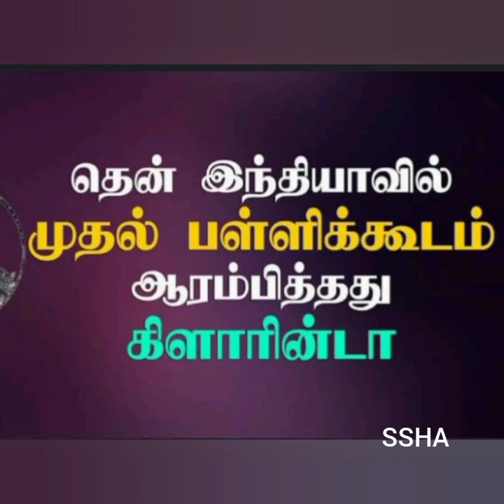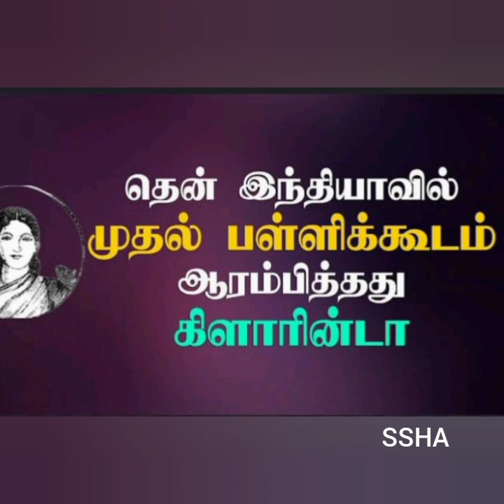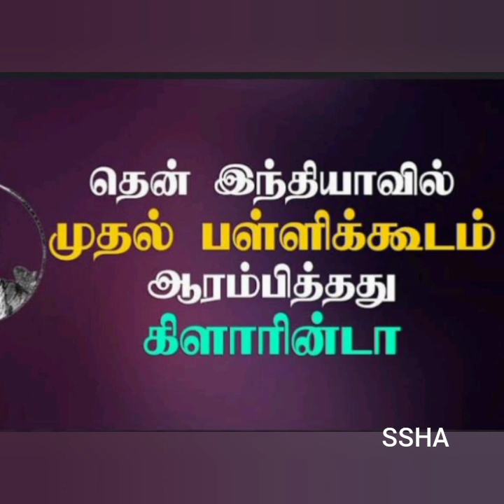RASA GLARINDA: LIFE STORY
Celebrating Women History Month- March 2023